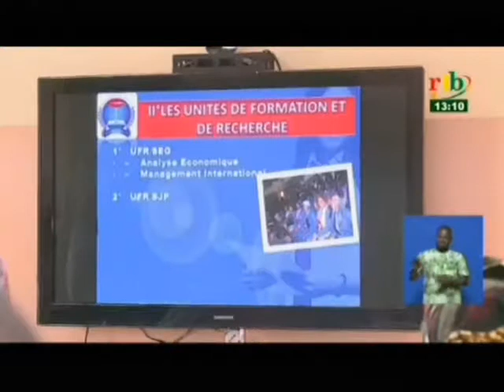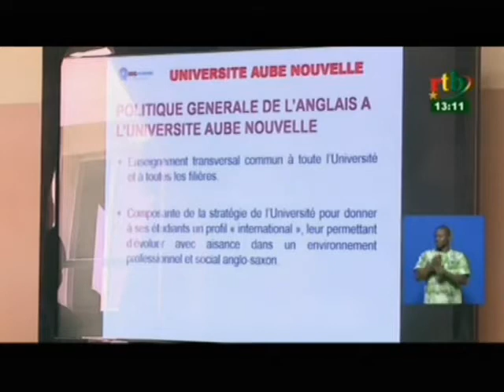Signature d’une convention du gouvernement du Niger avec l’université Aube nouvelle de Ouagadougou